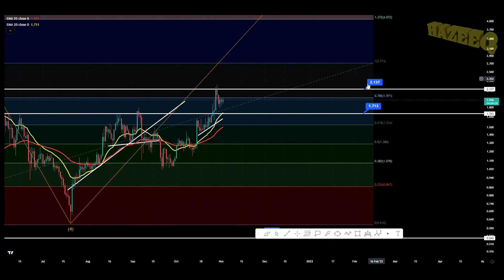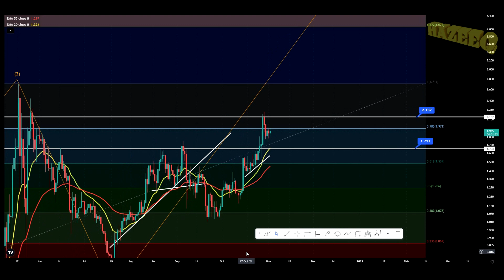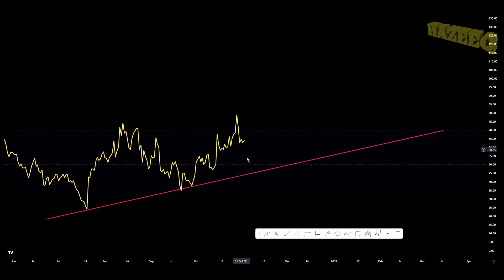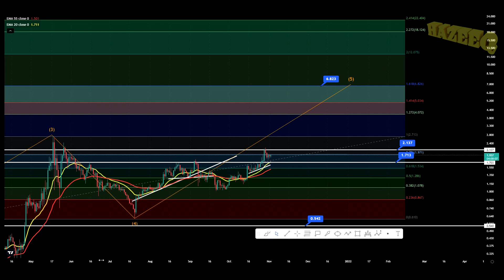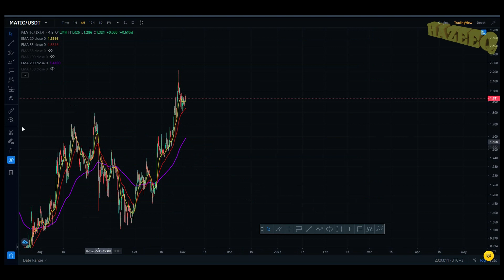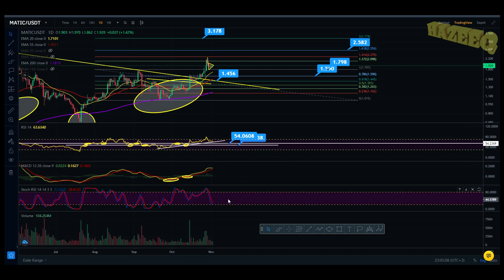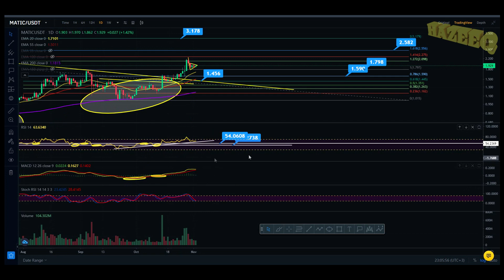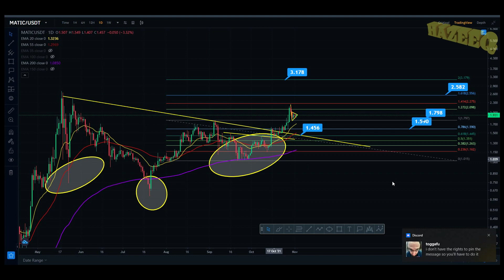POLYGON - MATIC COIN TECHNICAL ANALYSIS AND PRICE PREDICTION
Let me know if this was helpful.

USDT(trc20) - TVfTnUDcSqkBcYPrLbtowcCmaTyDWZhRYz